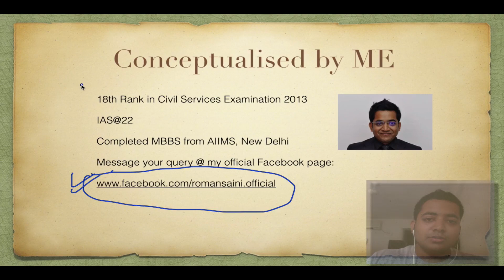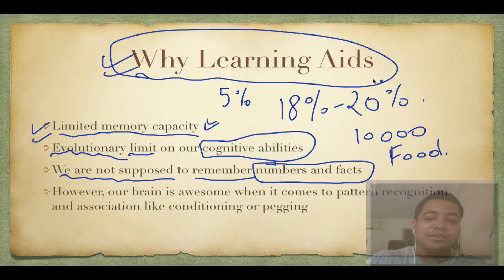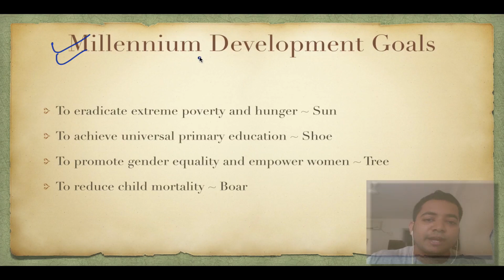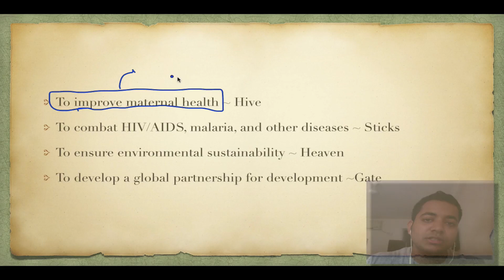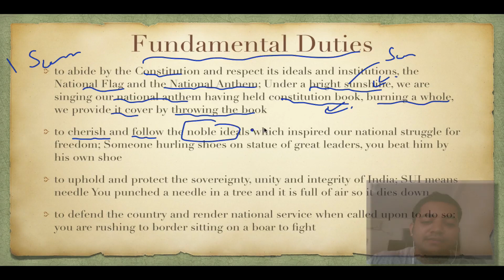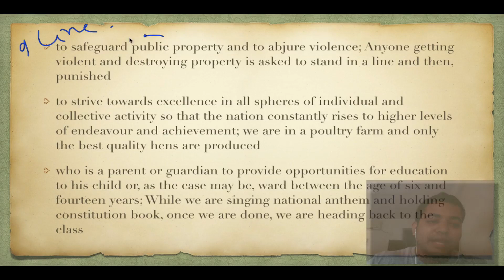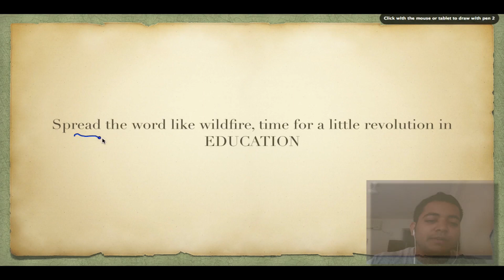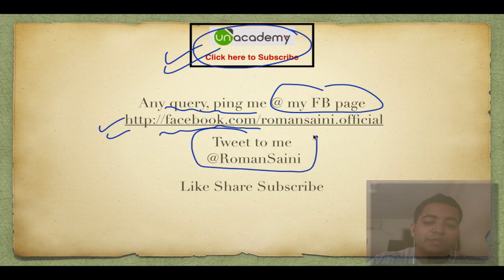Memory Aids & Techniques 1.1 Remembering a List IAS Preparation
Learn how to 'learn' in this Memory Aids Series because its never too late when it comes to Education. This tutorial deals with why do we need learning aids, what is the evolutionary significance of our memory and how does it work, how to tackle the dreadful lists, remembering them using the pegging technique. Then, it deals with practical examples which you will encounter during preparation like remembering the millennium development goals (MDGs) and fundamental duties. Finally, it tells us that imagination is the key when it comes to memory and not logic. Using bizarre and vivid imagery and being as absurd as possible, will help us in better retention.

Mnemonics memory tricks to remember anything for competitive examinations and tests. Video by Unacademy for IAS Preparation. How to prepare for IAS exam, Best IAS Coaching, IAS Civil Services Syllabus, Study Material for IAS Exam, IAS Civil Services Exam, UPSC Preparation, Tips for IAS, Material for IAS Preparation, UPSC Exam Material, IAS How to prepare, Other good resources: Mrunal and Clearias , IAS preparation tips, How to prepare for IAS 2015